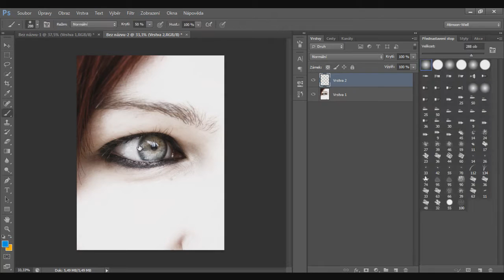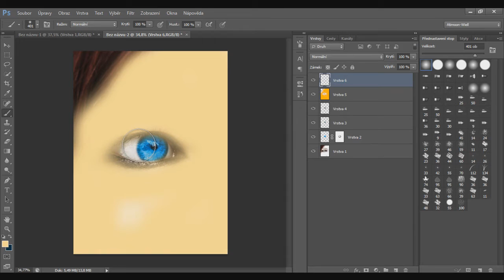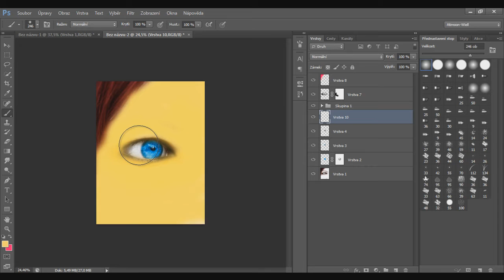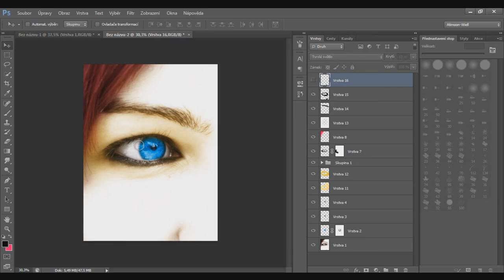speedART Coloring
speedART